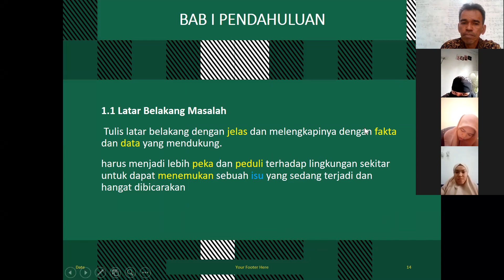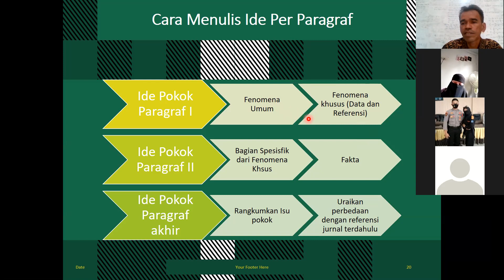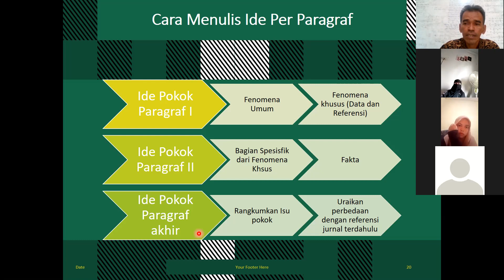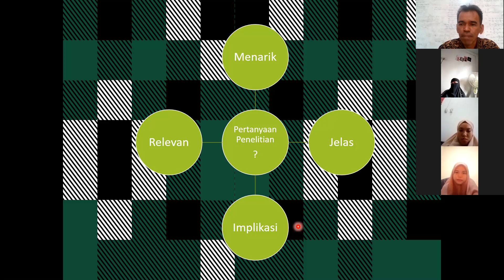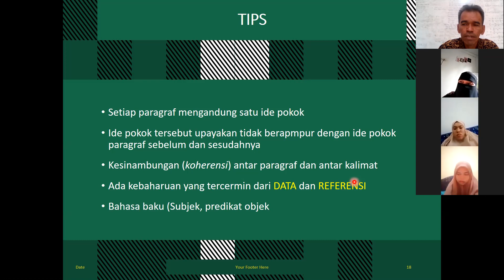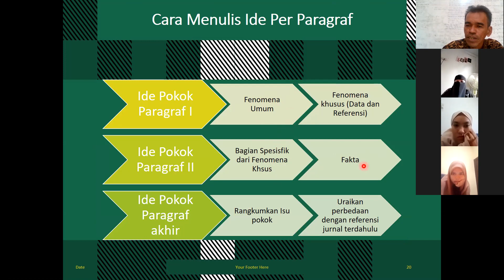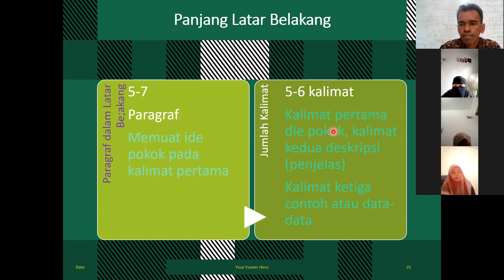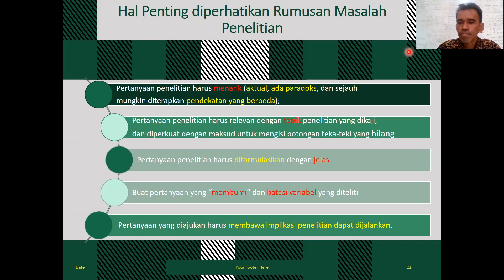TIPs Menulis BAB I Skripsi